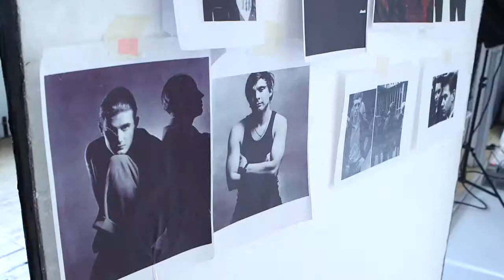Inspiration: behind the scenes menswear magazine photoshoot SS13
Behind the scenes footage from the menswear fashion shoot for issue 32 of Toni&Guy magazine.

Credits:
Photography - Mark Kean
Styling - Mark McMahon
Hair - Beau Vincent
Hair assistants - Alex Mear & Thom Burdett
Models -Jimmy Q at Select and Brian Balchin at FM Agency